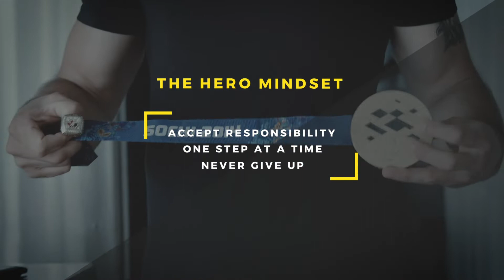Kevin Rempel | The Hero Mindset Keynote | Speaker Demo Reel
Kevin Rempel has surmounted incredible life-challenges to reach the Olympic podium and brings his powerful message of hope and resilience to audiences through keynote speaking.

A freestyle motocross accident left Kevin an incomplete paraplegic and was told by doctors he would likely never walk again. A hunting accident, four years previous, had left Kevin’s father also paralyzed and confined to a wheelchair.

Determined to walk again, Kevin willed himself to move just one toe, and then another and another until - eventually - he not only walked again but was able to become one of Canada’s best Paralympic athletes earning a Bronze medal at the 2014 Paralympics in Sochi, Russia.

Through his journey, Kevin has learned a thing or two about managing change and turning obstacles into opportunities.

By unlocking The Hero Mindset, you begin to learn how to accept responsibility for your situation which enables you and your organization to drive results and embrace change.

SyncID# MB01VT1KZ4LKBPQ